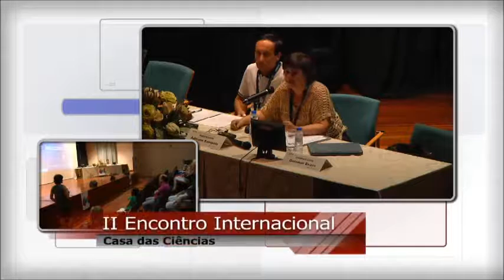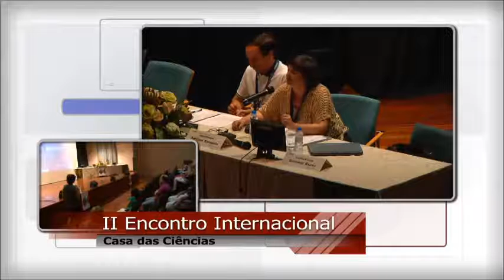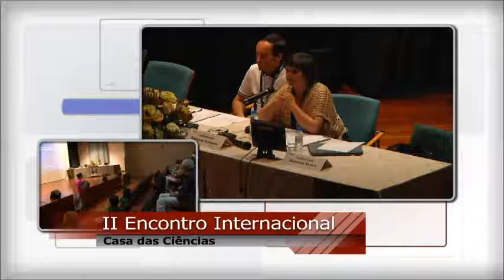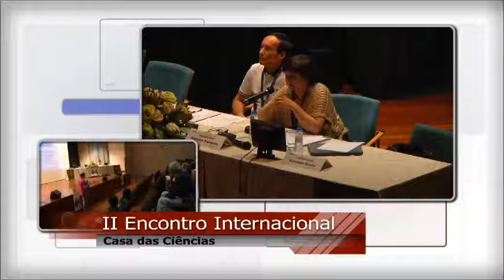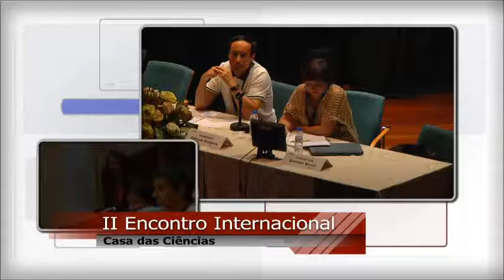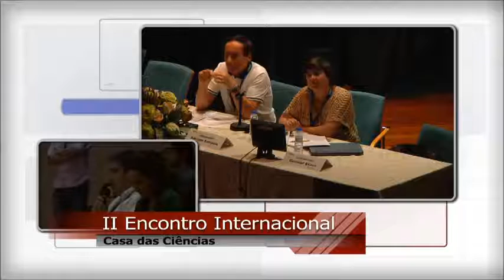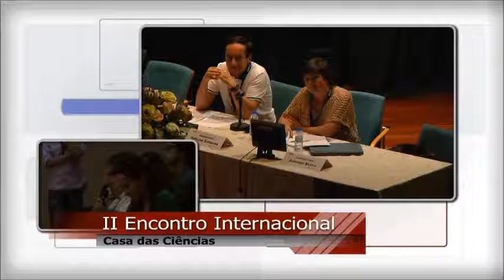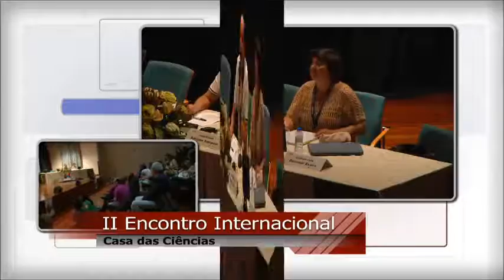Comentário de Guiomar Evans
TEMA 5: Será que os alunos usam corretamente o Digital?